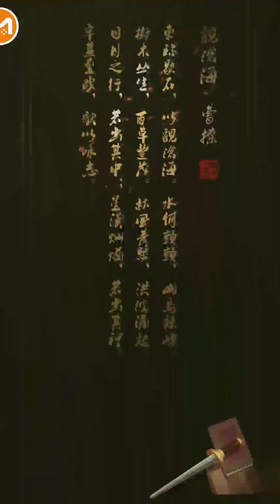《三國幻想戰記》孫策!